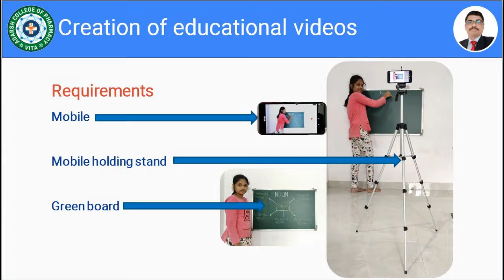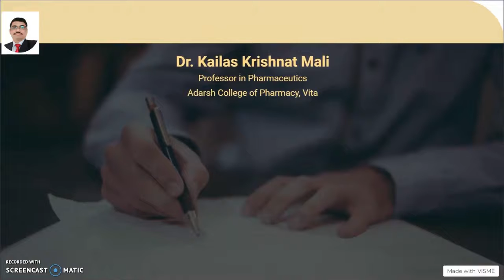Creation of Educational Video using Mobile Part II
Creation of Educational Video Part II
Requirements: Mobile, Mobile holding stand, Green board
1. This presentation / Video is only meant for giving an overview of Topic concerned.
2. Unauthorized Sharing or Use of Presentation / Video (in Full or in parts) for any other purpose is not allowed.
3. Acknowledgments to all various Internet sources from which various images obtained through Search Engines, which are used in presentation- Only for Easy Explanation purpose.
4. The majority of its slides are designed and created by Dr. Kailas K Mali.
5. This Presentation is COPYRIGHT by Dr. Kailas K Mali
6. Presentation Does Not have any Commercial Value.
7. All RIGHTS ARE RESERVED.